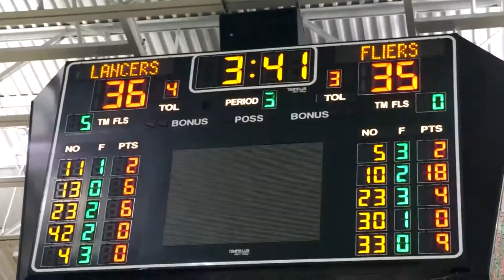Highlights St. John Vianney 65 Neptune 59